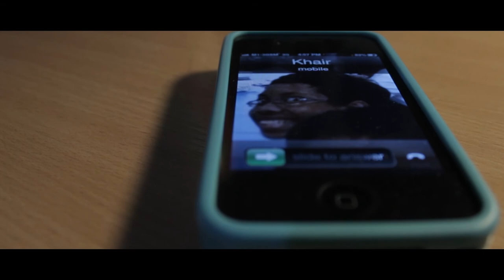Fries Problem Trailer